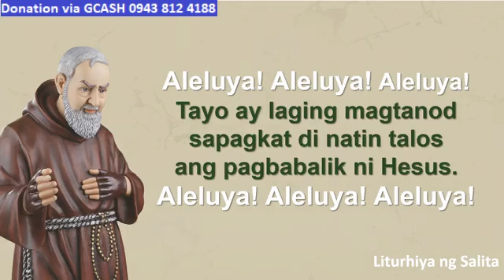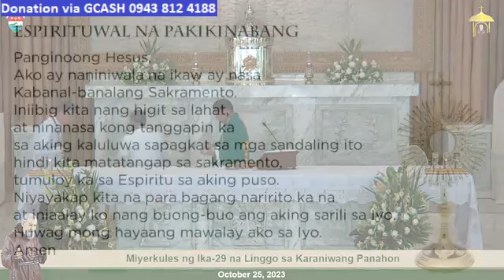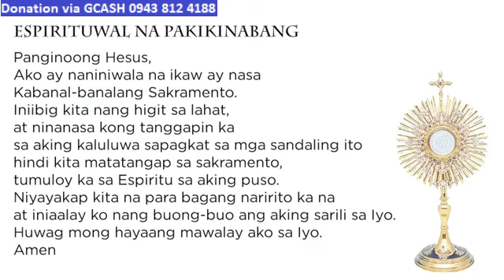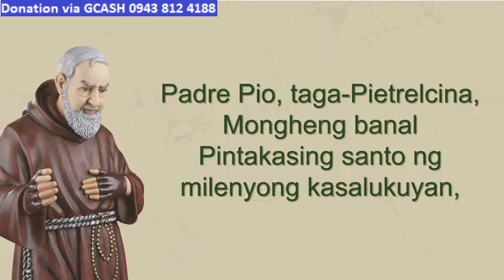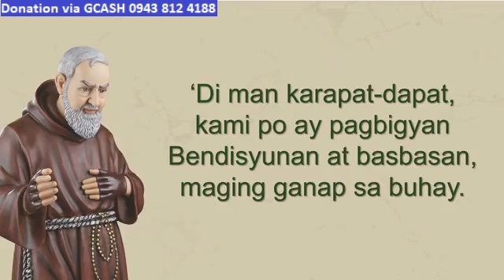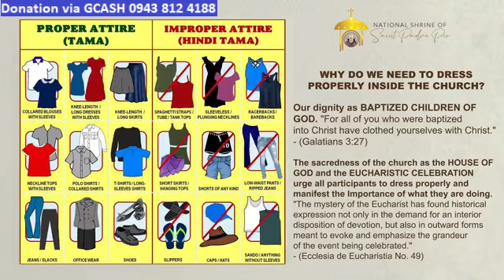ST. PADRE PIO CHURCH LIVE TV MASS TODAY 7:00 AM OCTOBER 25, 2023 WEDNESDAY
Rev. Fr. James Firmeza Janda